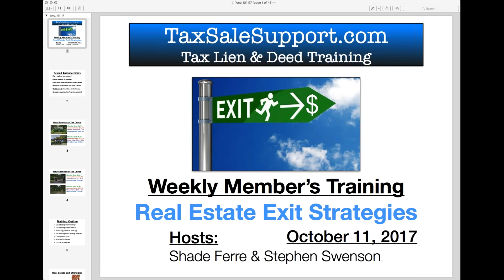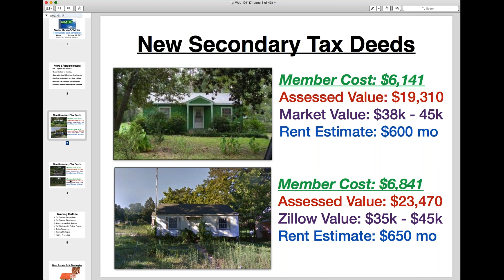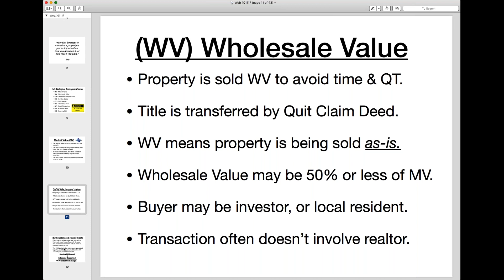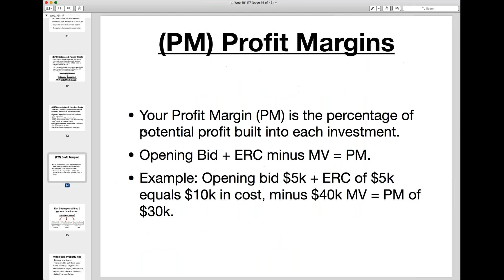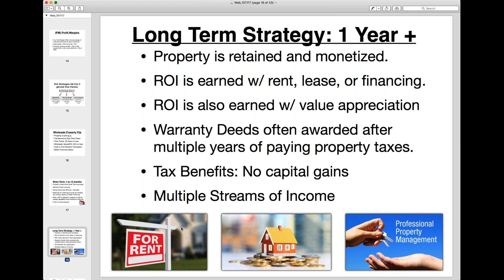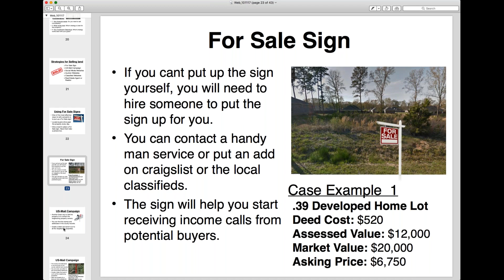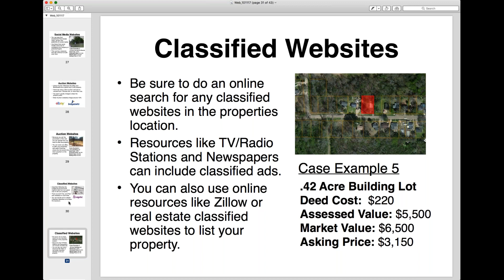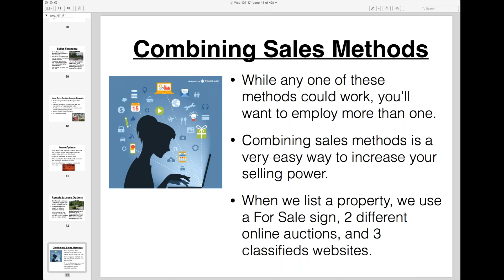Real Estate Exit Strategies: Wholesell & Reselling Property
Members Weekly Webinar Replay.  Topic: Real Estate Exit Strategies and methods of reselling a property. We review selling real estate locally and ways to sell nationally as well.

Are you new to Tax Sale Investing? Plus check out the other free training and information available.

Do you need additional tax sale training? Our Membership program starts at only $29 a month and comes with a money back guarantee! You won’t find a better value for tax sale education period. We provide the training books, auctions & OCT lists, weekly webinars and much more.

Don’t have time to attend the auctions yourself? You might be a good candidate for our Secondary Tax Lien & Deed Program. Learn about the Secondary Tax Lien Market

We have great investment tools to help you get started at our website. These include Online Boot-camps, Tax Lien and Deed Lists, OTC Lists and much more.

Take advantage of the Tax Sale Market, and get started making Money Today. Tax Sale Investing is one of Real Estates least understood investment strategies. Many people have heard of tax sales, but few investors know how they work.

 Tax Liens are one of the best investment strategies available to investors. Tax Liens guarantee investors a high interest rate return on their Money, plus possible ownership rights. The property is acting as collateral for the Tax Lien Certificate. If the property owner does not take action before the Redemption Period has expired – the investor can foreclose on the property and take Ownership.

You can safely earn Double Digit Returns on your money with Tax Liens. And one of the few ways to acquire property for 10%-50% of Market Value is through Tax Deed Foreclosures. When you purchase a Tax Deed at the Auction - you are buying the property. Investors we work with are buying tax deed property all over the counter for a fraction of the market value.

Learn how to get started with Tax Liens and Tax Deed Foreclosures Today. We can help you get started investing in tax sale properties. Learn how to attend government foreclosure auctions, or purchase tax liens over the counter directly from the county.